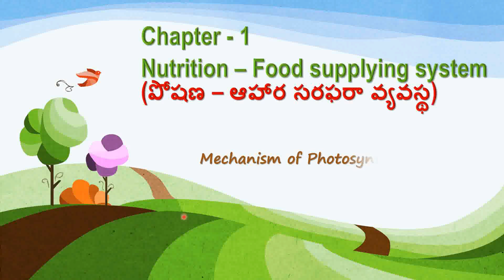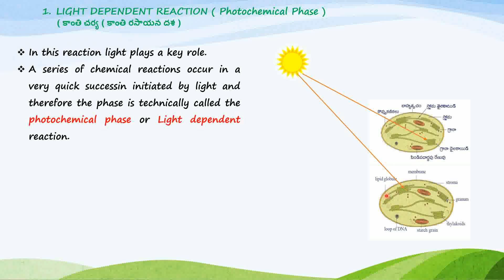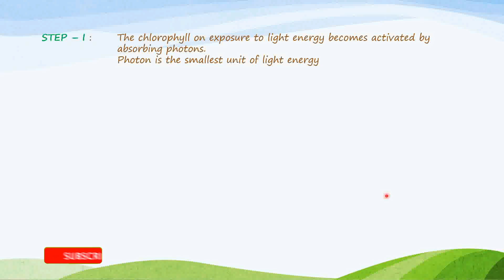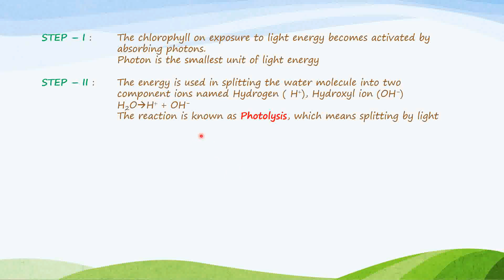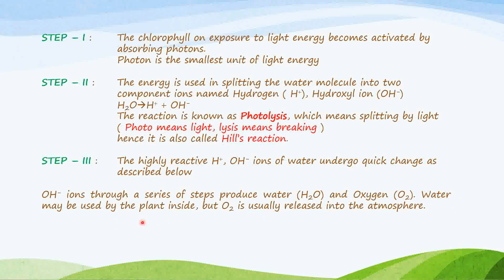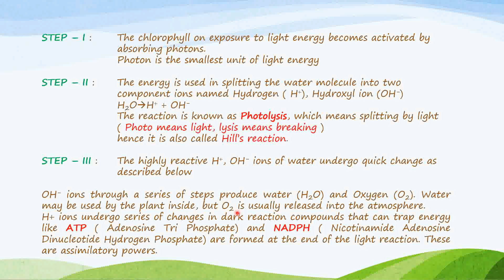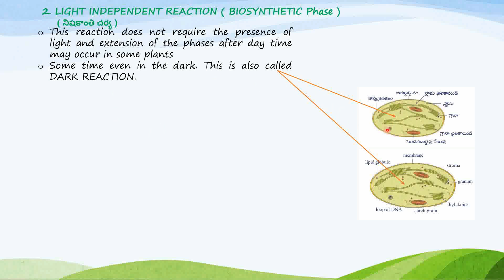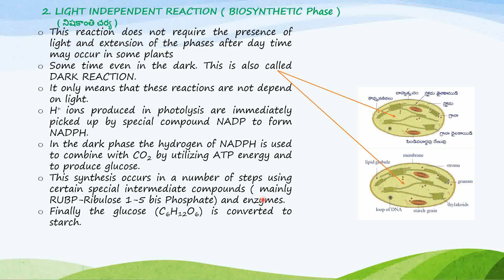MECHANISM OF PHOTOSYNTHESIS||NUTRITION-FOOD SUPPLYING SYSTEM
To explain the mechanism of photosynthesis in plants. Light reaction and dark reactions. This lesson is 10th standard pupils.
OTHER PARTS LINKS
PRESENCE OF STARCH IN LEAVES